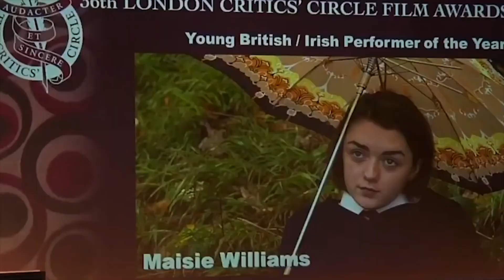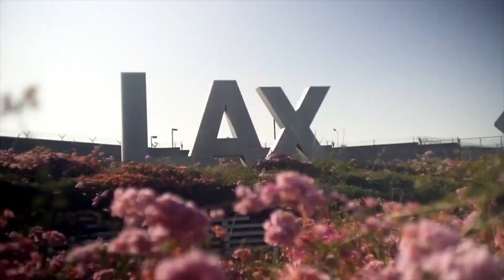ОТКРОВЕНИЯ ЗНАМЕНИТОСТЕЙ об их проблемах с ПСИХИЧЕСКИМ здоровьем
В этом видео поговорим о шокирующих откровениях знаменитостей. Речь пойдёт об откровениях о психических проблемах.
О своём здоровье и нездоровье поведают такие звёзды как Билли Айлиш, Мэйси Уильямс, Софи Тёрнер, Эмилия Кларк, Холзи, Деми Ловато, Кендалл Дженнер, Селена Гомес, Джастин Бибер и Ариана Гранде. Вы узнаете почему всё это с ними происходит и как они справляются со своими многочисленными проблемами.
Смотри новое интересное видео из разряда топ 10 знаменитостей на канале Skalleta Show.